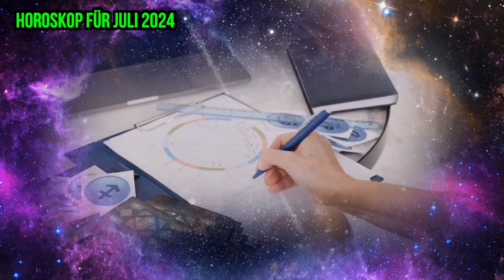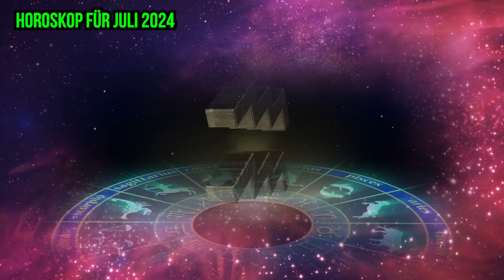HOROSKOP FÜR JUNI 2024 FÜR JEDES STERNZEICHEN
00:33  Widder Juni
08:03  Stier Juni
15:51  Zwillinge Juni
24:12  Krebs Juni
32:04   Löwe Juni
40:22  Jungfrau Juni
48:29   Waage Juni
56:39  Skorpion Juni
01:04:57 Schütze Juni
01:13:15  Steinbock Juni
01:21:40  Wassermann Juni
01:30:02  Fische  Juni